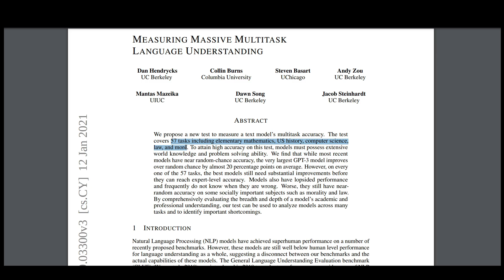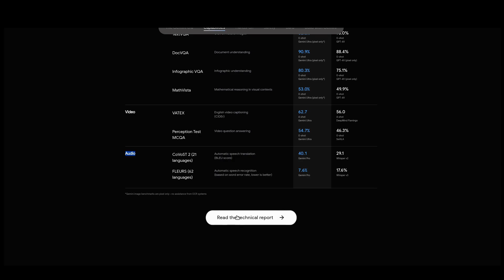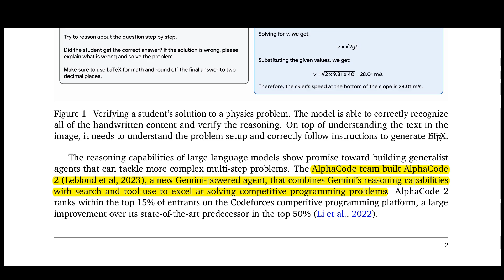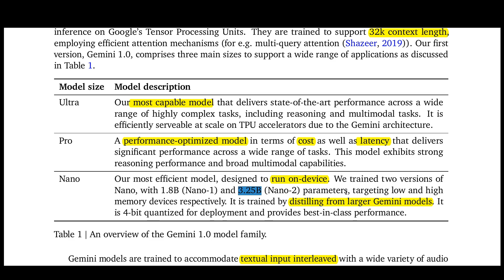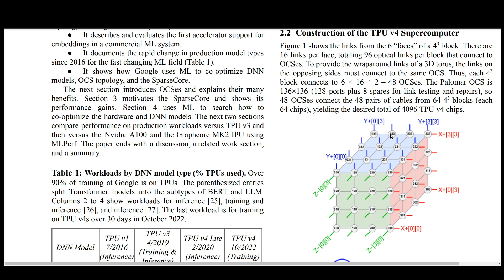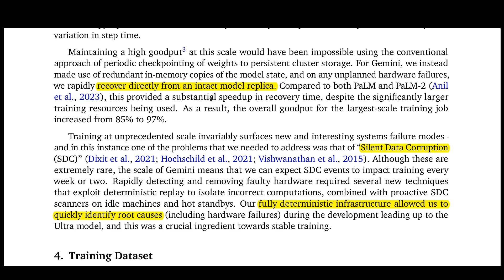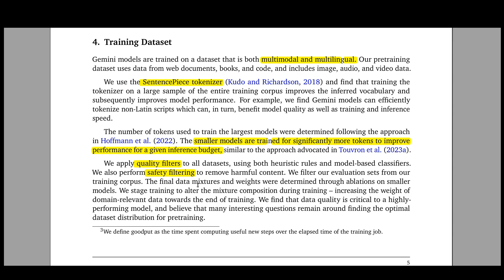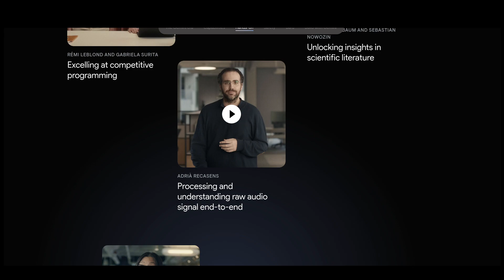Gemini from Google - walkthrough in 10 mins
Google has just dropped a new model named Gemini. Well, it seems it's the birth of a new era - the Gemini era.

This video walks through the 60-page technical report released with the model announcement.

I am a Machine Learning Researcher/practitioner who has seen the grind of academia and start-ups equally. I started my career as a software engineer 15 years ago. Because of my love for Mathematics (coupled with a glimmer of luck), I graduated with a Master's in Computer Vision and Robotics in 2016 when the now happening AI revolution just started. Life has changed for the better ever since.